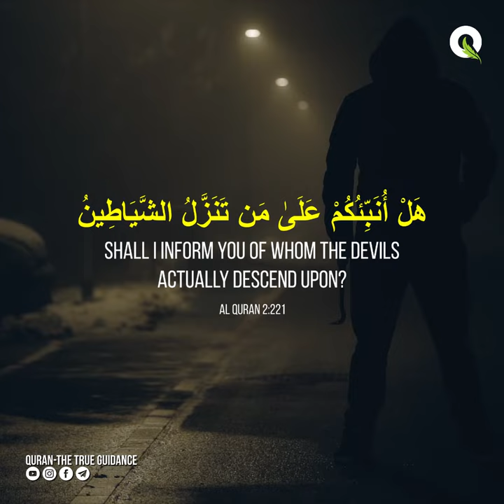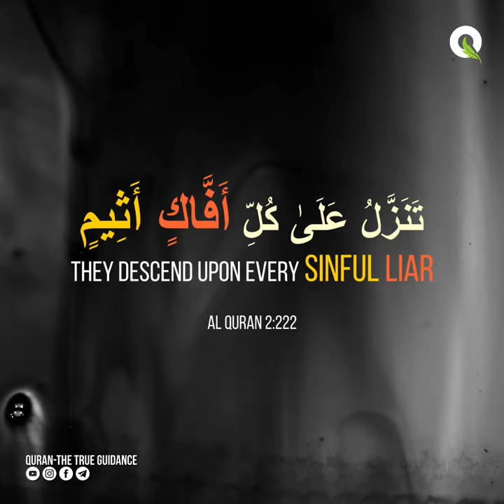Shaitan Kispe Nazil Hote Hai | Devil in Humans | Allama Syed Abdullah Tariq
Shaitan Kispe Nazil Hote Hai |  Short Video
Devil in Humans
Allama Syed Abdullah Tariq

Similarities Between Vedas and Quran
Speaker : Allama Syed Abdullah Tariq

One God One Religion One Caste

Ved aur Quran kitne door kitne paas

One God. One Dharma. One Human Race┇Public Lecture in Haridwar┇Allama Syed Abdullah Tariq

Quran the true guidance